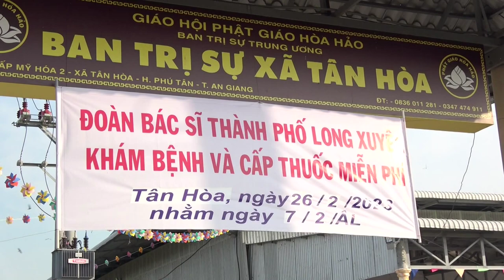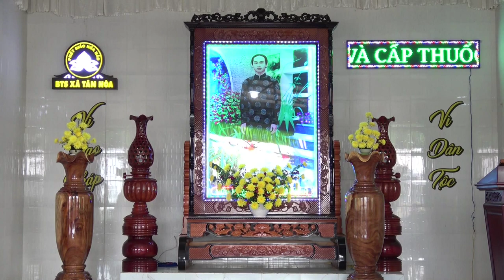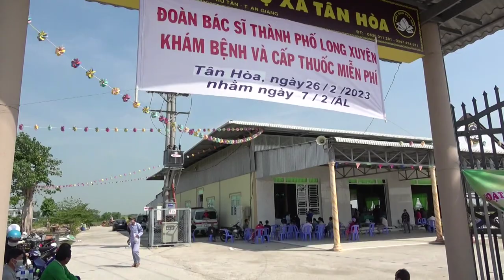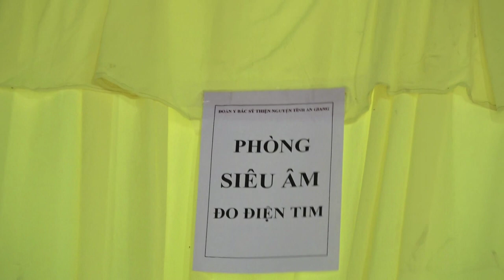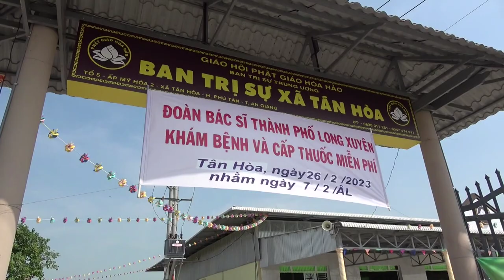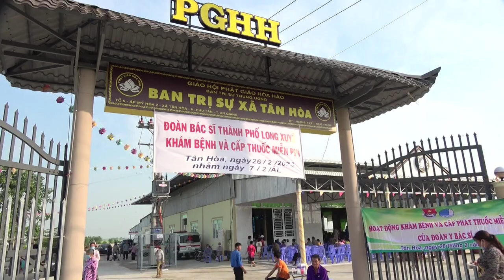Ban Trị Sự xã Tân Hoà. Khám Bệnh Miễn Phí cho bà con tại xã Tân Hoà